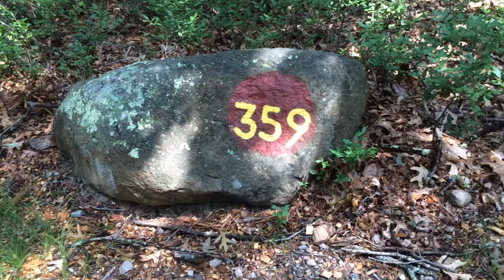359 Burlingame State Campground Campsite